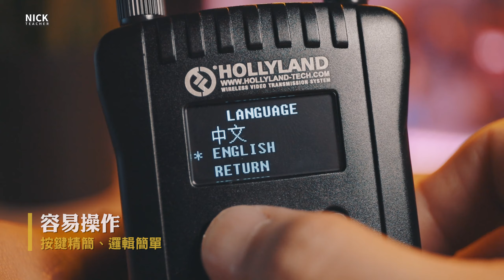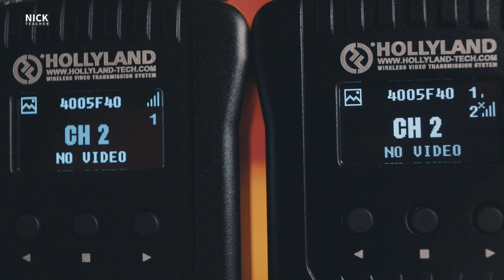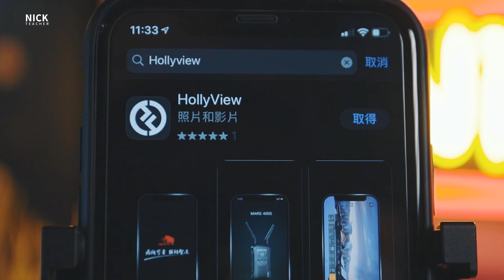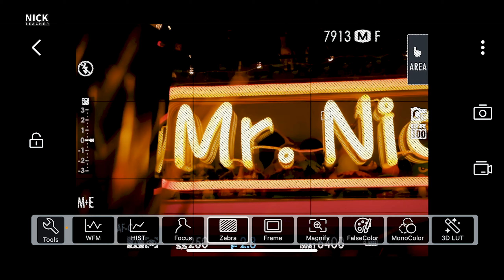一款攝製團隊必備的無線圖傳系統｜Hollyland Mars 400S｜Wireless Video｜使用體驗分享｜Nick老師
這幾年自媒體的崛起
間接帶動了影視產業的蓬勃發展
硬體規格也朝向微型工作團隊或是單人作業去設計開發
東西是越做越小，越來越方便
甚至從有線變成無線

今天來跟大家分享一套火力強大的攝影器材
攝製團隊必備的無線圖傳系統
由HOLLYLAND所推出的 MARS 400S

00:00｜影片開始
00:35｜開箱
01:08｜什麼時候需要無線圖傳？
02:21｜無線圖傳的硬體架構
02:36｜介紹 MARS 400S的特色
02:44｜外觀質感
03:05｜容易操作
03:32｜供電介紹
03:55｜OLED螢幕
04:04｜低電量提示
04:13｜HDMI+SDI接口介面
04:29｜智能選頻
04:54｜場景模式
05:28｜手機、平板APP監看
05:51｜APP操作、介紹
06:25｜傳輸效能
06:37｜延遲說明
06:50｜傳輸距離
07:29｜實測傳輸距離
09:36｜結語
　　關於影片中的無線圖傳
品牌：HOLLYLAND
型號：MARS 400S
【產品特色】

OLED顯示螢幕：連線、場景模式、電量..等狀態一目了然
APP監看：支援手機、平板、監視器同時監看
遠距監看：達400FT（120公尺）遠距監看有效距離
智能選頻：多路頻道超強抗干擾，帶來穩定畫面新體驗
場景模式：三種模式自由切換，根據不同場合選用
HDMI+SDI介面：HDMI 輕鬆配合單反，SDI完美掌控電影機
低電量警示燈號：電池沒電前30分鐘通知
工業金屬外殼：配有穩定、可靠、耐用的金屬外殼，可避免輕微的外部損壞，並易於冷卻系統

✅ 如果想掌握我所發佈的最新影片

　　　器材 ／ Gear
相機 / Camera:
- Fujifilm X100V

麥克風 / Mic:
- Zoom H1N
- Deity Connect Interview Kit
- SAIREN VM-Q1
- SAIREN T-Mic

燈光 / Light:
- Aputure Amaran HR672C
- Aputure Amaran EZ Box+ II Softbox
- YC onion PUDDING RGB LED
- Godox LED64
- Godox LED36

滑軌 / Slider:
- YC Onion - Chocolate Slider

攝影包 / Bag:
- Peak Design The Everyday Messenger V2 13"
- Peak Design Everyday Sling V2 6L

監視器 / Monitor
- Feelworld F5 Pro

無線圖傳 / Wireless Video System
- Hollyland Mars 400S